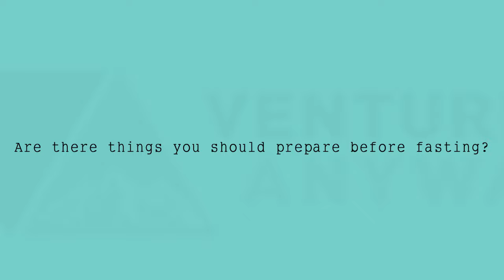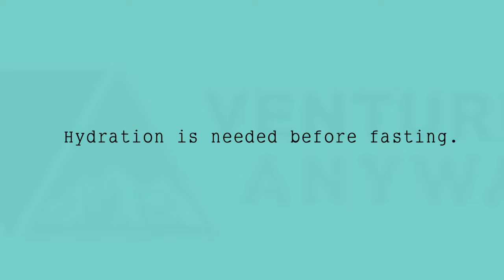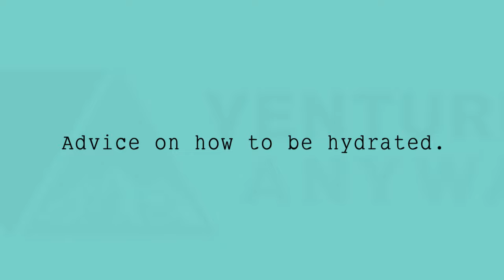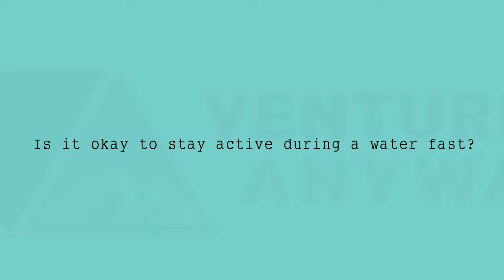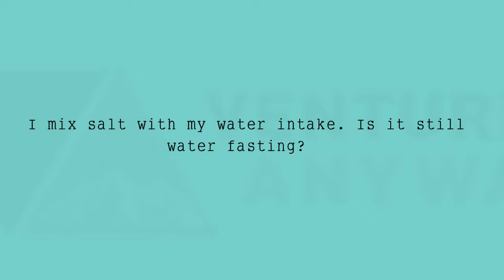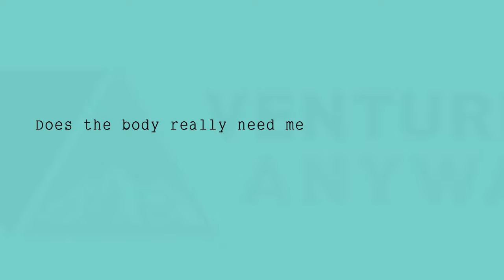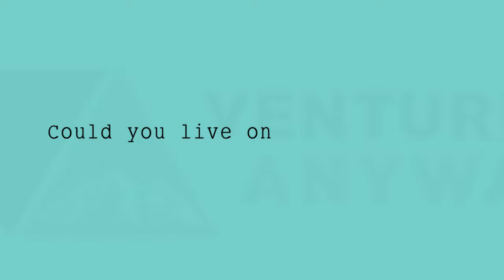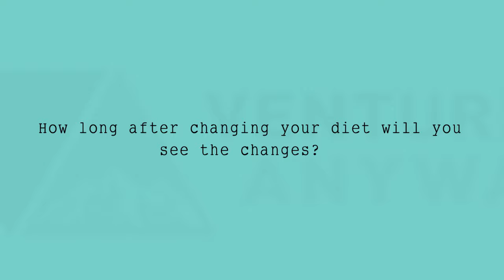Loren Lockman Interview - Reviewing My 7 Day Water Fast (E122)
Tanglewood Wellness Center director and founder Loren Lockman was kind enough to join me on the channel to go over my 7 day water fast! He was very gracious in sharing his knowledge, and was very passionate about sharing his fasting knowledge with the world.

I came across Loren when reading about the refeeding process. Upon doing more research I found some controversial views on the fasting center. I haven’t been to Tanglewood, and can’t give a testimonial either way.

That being said, Loren has assisted thousands of people through water fasts averaging 26 days. Many of his views were a bit too much for me, but I still appreciated his perspective and his willingness to give me his take on my fast.

For specific questions, see the time stamps below:

2:19 - How should you prepare for a water fast??
5:04 - Why hydration is needed before fasting
5:56 - Advice on how to be hydrated
7:59 - How do you completely cleanse your body?
14:11 - Do you lose weight when you fast?
16:05 - Is it okay to stay active during a water fast?
20:05 - Fasting to lose weight
21:10 - How do you get back to eating after a fast?
23:42 - What happens if you feel hunger while fasting?
24:58 - I mixed salt with my water intake. Is it still water fasting?
25:50 - Ketosis - what does it mean? Is it important?
28:17 - Do you recommend a Ketogenic Diet?
30:24 - Does the body really need meat to keep going?
33:07 - Is it okay to drink fruit juice instead of the whole fruit itself?
35:28 - Could you live on fruits alone?
37:03 - What is autophagy?
38:09 - How do you get people into fasting?
39:47 - What do you think about going vegan?
40:55 - How do you transition to a vegan lifestyle?
45:35 - How long after changing your diet will you see the changes?
46:37 - What do you think about complex carbs?
49:00 - Do you do intermittent fasting?
50:28 - How many calories do you need to take in during intermittent fasting?
51:15 - Why does my blood pressure drop during fasting?
54:08 - Why would people choose Tanglewood Wellness Center?